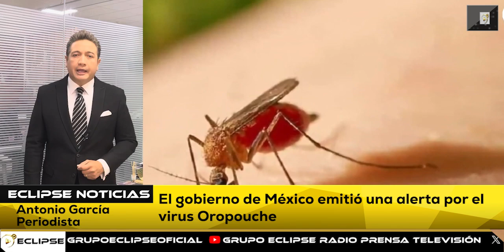📡🔴ENVIVO VIA STREAMING “EL EPICENTRO DE LAS NOTICIAS” con AntonioGarcía📲📺🖥️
Noticiero del 11 de Julio del 2024 con Antonio García